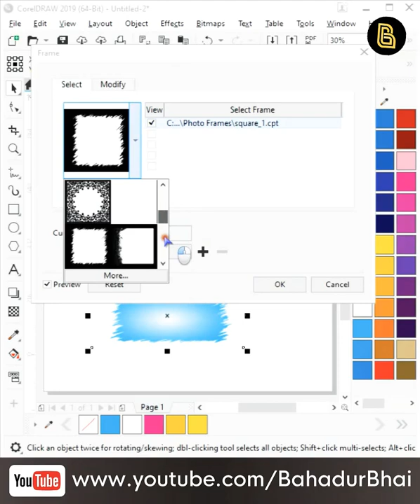CorelDraw Tutorial, How To Make Frame In Corel Draw